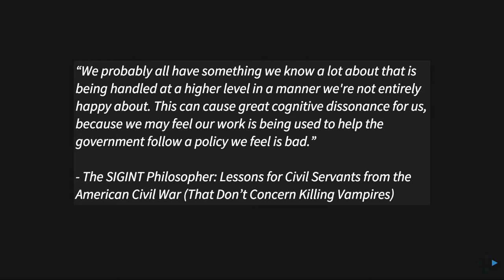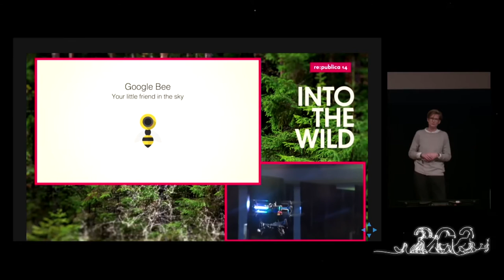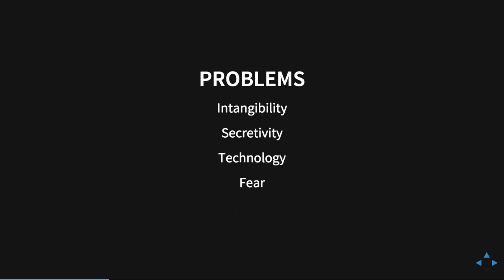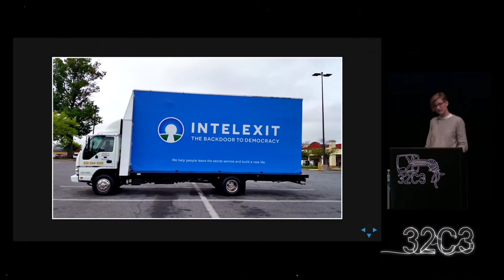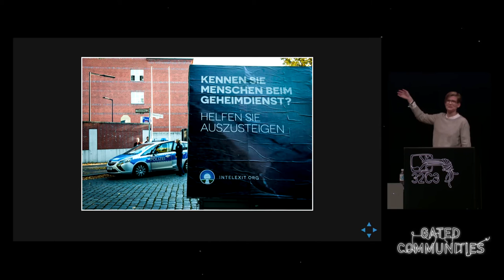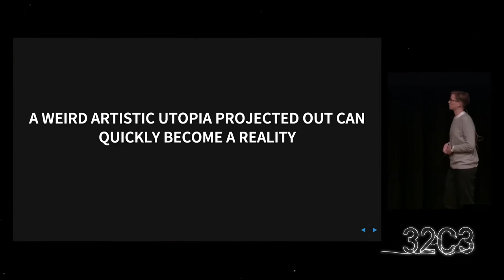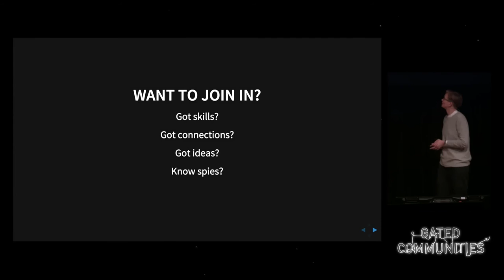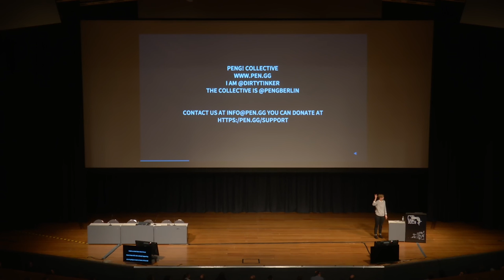Gloria Spindle – Peng! Collective: Intelexit (deutsche Übersetzung)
Giant billboard vans, drone-operated leaflet drops over an NSA building and calls to secret service agents, Intelexit explores all routes to reach out to secret service agents and convince them to follow their conscience and quit their jobs. We will take a look at the highlights of the campaign from 2015 and what's around the corner for 2016.

Gloria Spindle – Peng! Collective